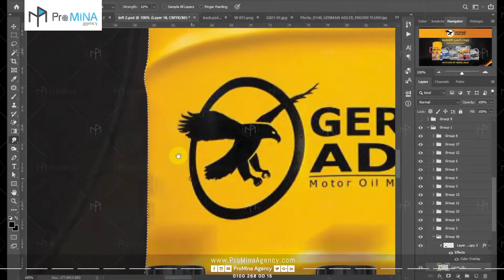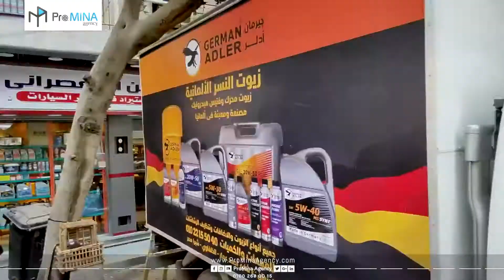German Adler Engine Oil Car Vinyl Warping - تصميم وتركيب فنيل سيارات لزيوت السيارات جيرمان ادلر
With the help of our Services
- Media Production
- Digital Marketing
- VR & 360° Videos
- Web & Mobile Development
- Branding
- Graphic Designs
- Offline Advertising
- Activity Advertising
Address : 80 A Ebn Sender St. Misr Al-Gadida Cairo, Egypt